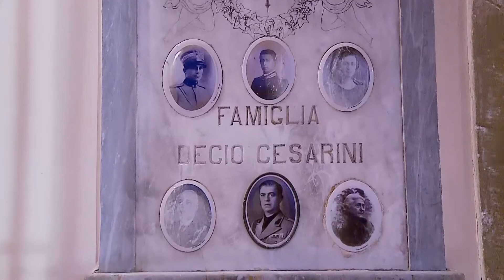Panicale Concerto per la Memoria